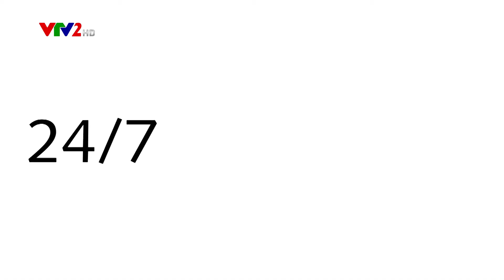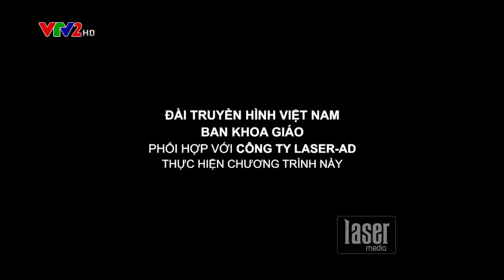Phong cách thời trang Color Block